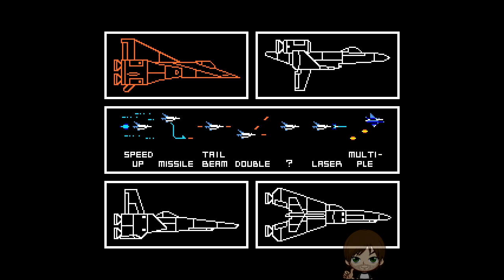RetrOrange Pi 4.2 - MSX gameplay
DICA: além do seu controle, tenha um teclado conectado! alguns jogos precisam inicialmente do teclado!

HINT: have your keyboard connected, some games requires it!